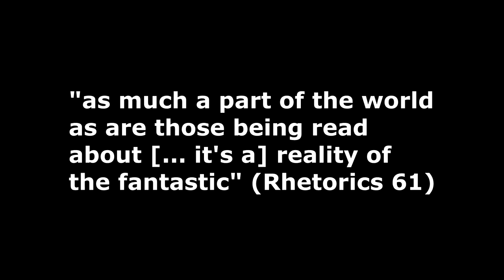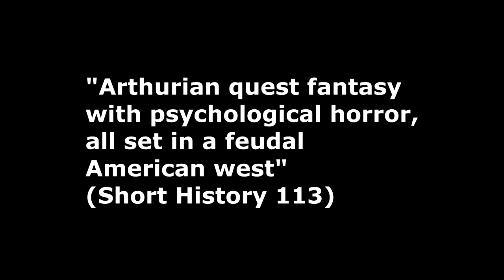DTProject17 | S1 E3b | SPOILERS | Thoughts on The Gunslinger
I share some of my spoilery thoughts on Stephen King's The Gunslinger.

Works Cited
Mendlesohn, Farah. Rhetorics of Fantasy. Middletown: Wesleyan UP, 2008. Print.

Mendlesohn, Farah and Edward James. A Short History of Fantasy. Oxfordshire: Middlesex
 University Press, 2009. Print.